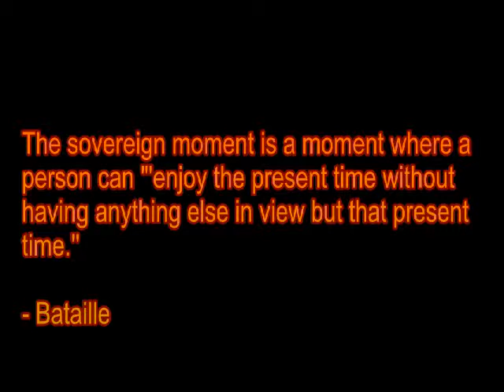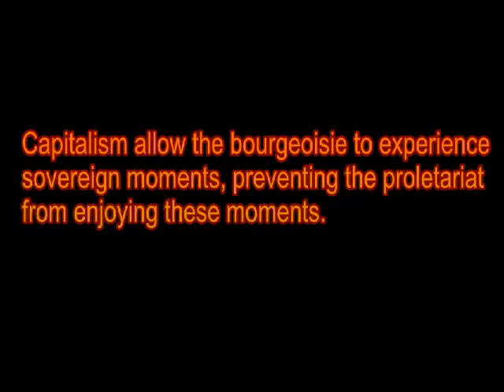Capitalism & The Sovereign Moment